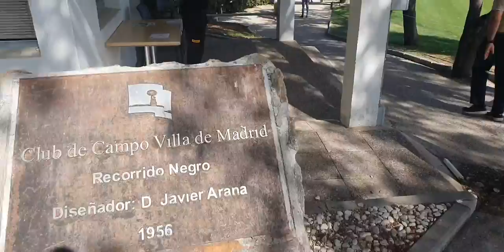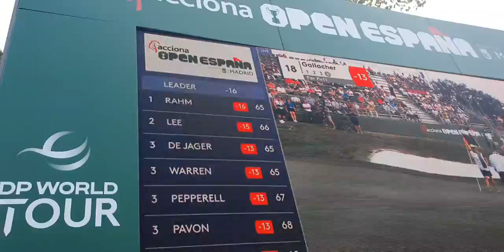Swings, Approaches y Putters de los mejores: Jon Rahm, Lee en el Open España de Golf - Highlights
Asistimos al Open de España , torneo de golf realizado en Madrid dia Sabado. Un compendio ágil y divertido con las mejores tomas en camara lenta para ver los swing de los mejores como Jon Rham, Lee, De Jager, Warren, Pepperell, Pavon, Molinari y otros. Tambien approachs y patters. Concluimos con unas tomas del hoyo 17, un par 3 de los más difíciles.
The second Round on Saturday of the Acciona Open Spain 2022. Look back at the best shots in slow motion.